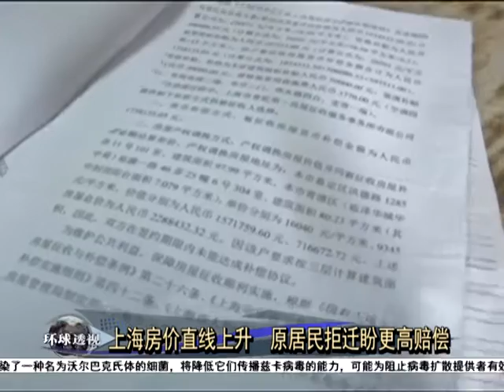全球房价最高城市 中国京沪名列十大 [20160506]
上海其中一片黄金地，高楼矗立，地面上看到几户 所谓的钉子户。拆卸一半的楼房，漏水的水喉，和周遭光鲜亮丽的 高楼大厦 形成强烈对比。
这里靠近上海的黄金走廊，苏州河北岸"苏河湾区域"，地铁交通方便，这个地区的商业中心，叫价高达 每平方米 1万2千美元。而这个叫做光复里的社区，是所有发展商眼中的福地。寸土都是黄金，可以带来不计其数的利润，就看你有本事 建多高的楼！不过，建高楼之前，先要说服这些住户 搬迁，但他们就是不搬。中国的官方数字显示，上海的房地产价格 每年飚涨百分之25。房价越涨，发展商和地方政府要原来的居民搬迁就变得越难。